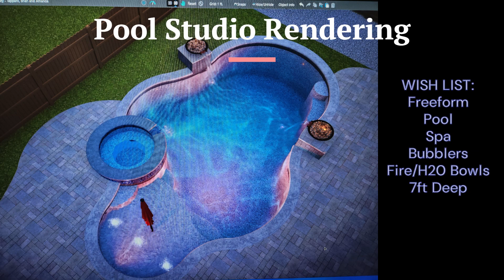PPAS Brian and Amanda Timelapse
This is timelapse of the pool we built for Brian and Amanda in Dixon, CA!

Design created by Premier Pools and SPAs designer, Jon, based out of Solano County, California.  Please reach out if you or somebody you know are interested in a pool in the Solano County, CA area!

Thank you Brian and Amanda!

Music Rights:
A Day To Remember
Nicola Donchev